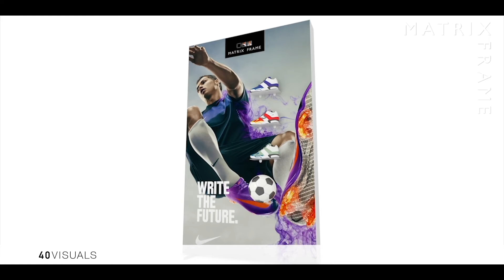SEG Magnetic Shelving Attachment Assembly | 40 VISUALS (2018)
SEG is short for Silicone Edge Graphics, which is a printed fabric graphic with a thin silicone beading sewn neatly around the edges that fit easily into a frame.

SEG Tension Fabric Frames are specifically designed to meet the demand for high volume retail signage roll-outs as well as custom themed events and environments.  SEG Frames for Fabric Graphics are lightweight and are easy to install making them a favorite choice of modern brands.  Frame profiles can be assembled in just a few steps and are available in a range of profiles or custom designed to maximize the use of your space. We offer three different application options which include wall mounted, freestanding, and ceiling suspended.

The magnetic shelving makes this display look great in a retail or showcase setting. The monitor paired with the printed fabric gives a very professional look for tradeshow booths and store displays.

SEG Fabric displays are the top choice of brands for large signage applications in retail environments. The smooth finish and luxury look of fabric brings images to life, but without the hassle of rigid signage. Silicone Edge Graphics are currently being used by modern retailers such as Macy’s, H&M, Nike, Apple, Under Armour and GAP.